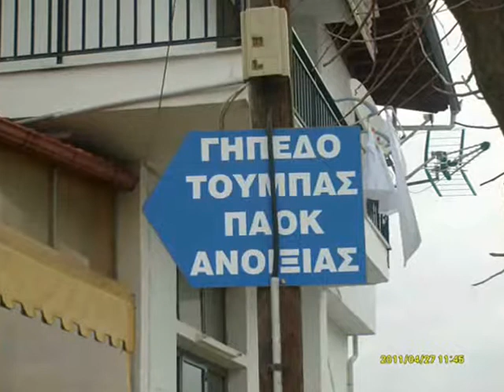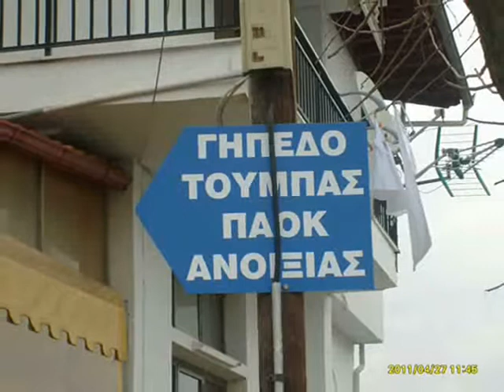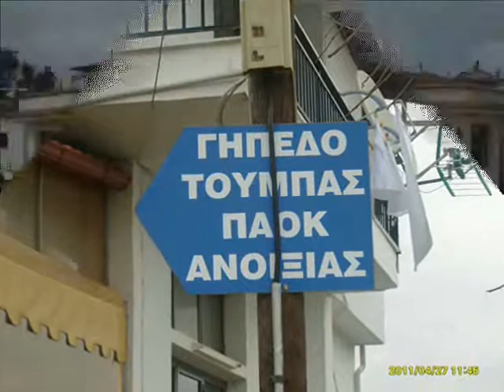ΝΤΑΛΜΑ ΡΕΝΑ--ΤΟ ΠΕΡΑΣΜΕΝΟ ΣΑΒΒΑΤΟ ΜΕ ΓΙΑΝΝΙΤΟΠΟΥΛΟΣ ΒΑΓΙΑΣ